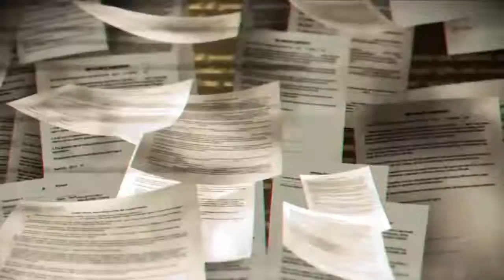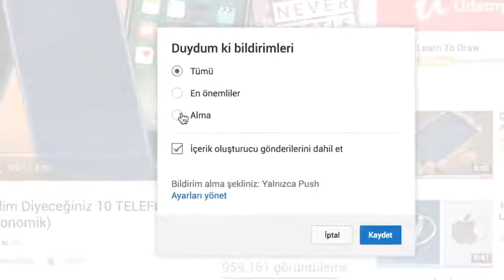DUYMAYAN KALMASIN Bermuda Şeytan Üçgeni / Gizemi ÇÖZÜLDÜ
Uzun yıllardır tartışmalara yol açan Bermuda Şeytan Üçgeni'nin gizemi nihayet çözüldü.Bölgeyle ilgili türlü rivayetler öne atılırken bilimadamları yaptığı ciddi .

İnsan ırkı, anlatılan hikayeler yüzünden yüzyıllardır Bermuda şeytan üçgeni denilen bu bölgeyi gizemli sandı. İnsanlık olarak uzaya çıkmak için roketler .

Bermuda Şeytan Üçgeninin Sırrı Çözüldü.Küçüklüğümüzden beri merak konusu olan Bermuda Triangle yada diğer bir deyimle şeytanın üçgeni,derinlere .